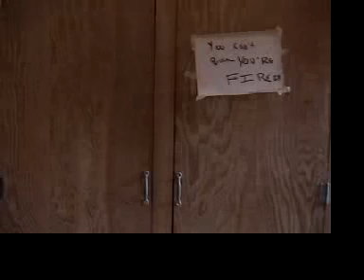The Beautiful Confusion (2004)